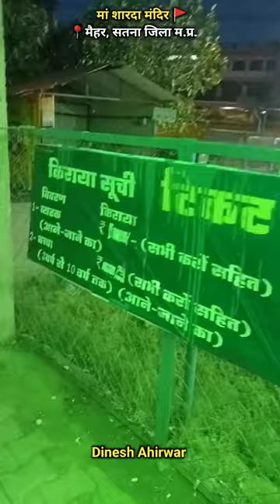🚩 Bageshwar Dham Sarkar Chhatarpur To Maa Sharda Temple, Maihar 🛕🚩